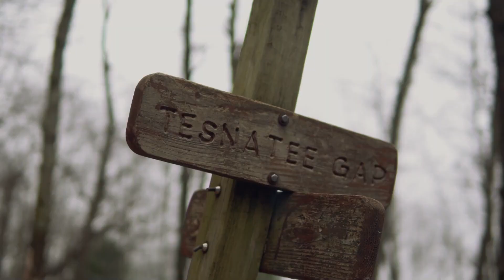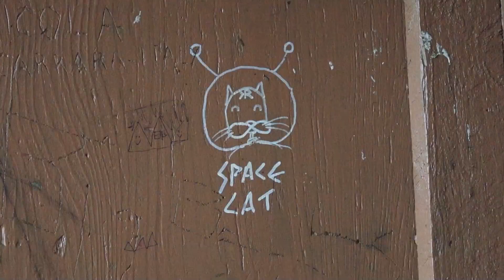Traveling With Dan. Dan Goes to the Appalachian Trail.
The crazy kids at Lunaticpassport take Dan's ashes to the Appalachian Trail in the rain and the snow. Along the way, they meet some fine people, learn a few lessons, and have some great laughs. The Appalachian Trail is an almost 2200 mile footpath that stretches from North Georgia at Springer Mountain at the Southern Terminus to Katahdin in Maine at the Northern Terminus. It is one of the longest footpaths in the world. Each year some two million hikers hike part of it or all of it. We hiked a small section from Neel's Gap to Whitley Gap, although our plan was to go to Low Gap. But, hey, the best laid plans.
Here, we chronicle our adventure in video.